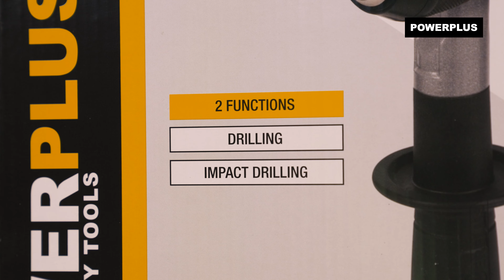POWERPLUS - Unboxing the POWX0270 impact drill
Unbox the POWX0270 Powerplus – Impact drill with us!

This lightweight and compact 850 W impact drill is perfect for small drilling tasks in wood, metal or plastic, while the impact function allows you to effortlessly drill through concrete or stone.

. What can you do with this Powerplus – Impact drill?
This 850 W impact drill can drill up to Ø 30 mm in wood and Ø 13 mm in concrete, stone and steel. Use the speed control selector to choose the correct speed between 0 and 3 000 min-1 for your project.

With a simple push of a button, the POWX0270 can switch between drilling and impact drilling. Choose the impact drilling function to drill through tougher materials.

. What’s included?
1x POWX0270 impact drill
1x auxiliary handle
1x depth stop
1x manual

For more information on the POWX0270 Powerplus – Impact drill, go